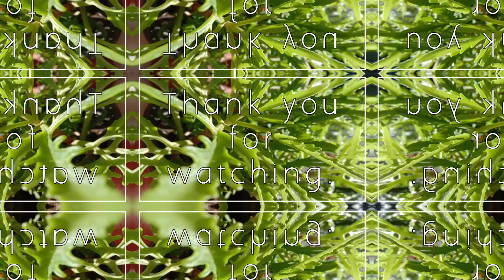January Wrapped Up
Hey there, welcome to the Reader Side. I’m Diya and I love reading. I love talking about books, reviewing them and gushing about my favourite characters. I made this channel so I could meet and connect with people who also love books and I post one video per week. For those who are wondering why I don’t have the staple bookshelf on my background video just like almost every booktuber, well that’s because I’m a digital reader. I read my ebooks on my Kindle Paperwhite and I listen to audiobooks on my phone. I would like to have a personal library someday but that’s just impossible for me at the moment because of where I am currently residing. From where I live, we only have one bookstore and 40% of what they are selling are mostly school and stationary supplies. Then the 30% are textbooks and the remaining 30% for fiction is very outdated. So I’m not very keen to shop there especially since I need to travel for half an hour to get there. So I’m very thankful that I live in a digital era where I can buy books on the internet and have it delivered on my kindle the same second.

My Star Rating which is base on my enjoyment

1 star – I hate it. Waste of time.
2 stars – I didn’t like it but there were parts and aspects of it that were redeemable.
3 stars – I didn’t hate but didn’t like it either. Basically an average read.
3.5 stars – An average read. It was just ok for me but I understand why others would love it.
4 stars – I like it, there were parts of it that I appreciate.
4.5 stars – I like it. I enjoy reading it. I had a good time.
5 stars – I love it.
6 stars – All-time favourites. Either it blew my mind, made me emotional or I know I won’t forget this story for a long, long time.